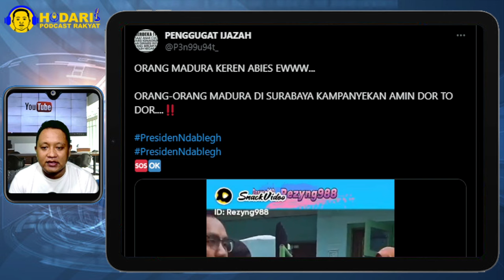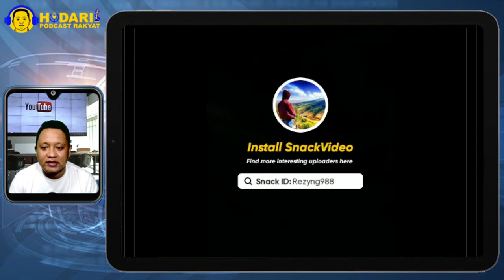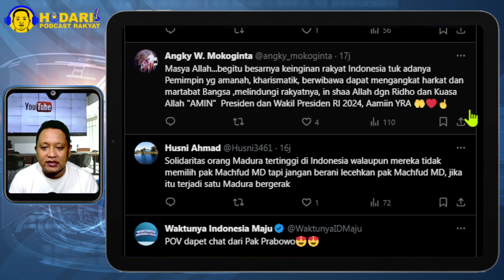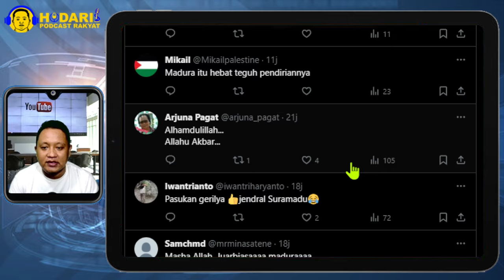ALL INI ANIES...!! ORANG MADURA YANG DI SURABAYA KOMPAK KAMPANYEKAN AMIN DOR TO DOR; JATIM MENANG!